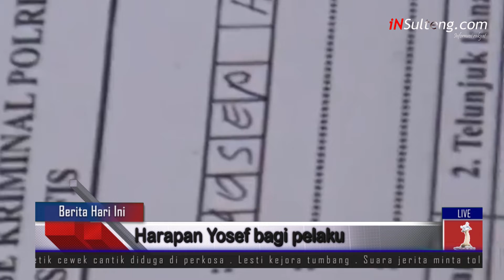Harapan Yosef Agar Pelaku Pembunuhan Ibu dan Anak di Subang Ditangkap Usai 100 Hari Lamanya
Bongkar siapa pelaku pembunuh ibu dan anak di Subang Jawa Barat masih berlanjut.

Polisi terus melakukan pemeriksaan secara marathon untuk mencari siapa pelaku pembunuh ibu dan anak itu.